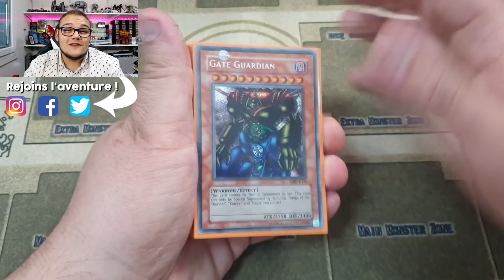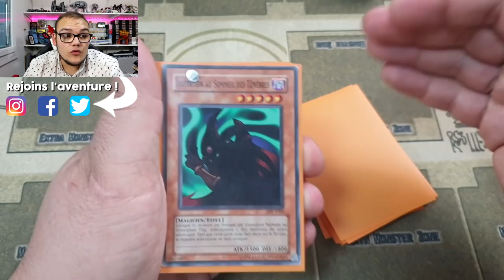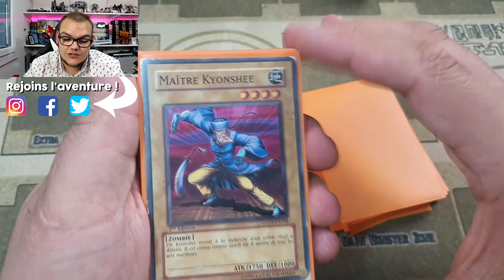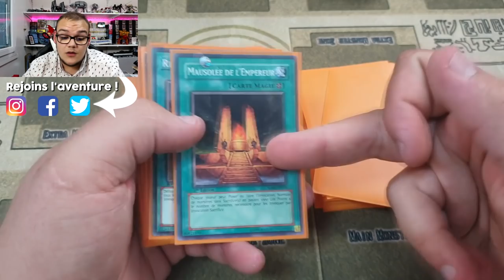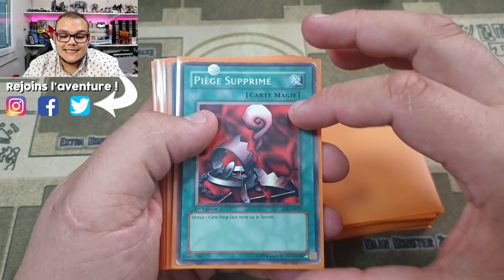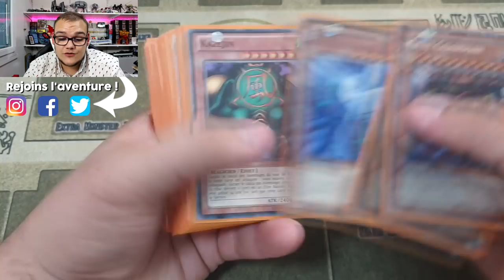DECK PROFILE : LES FRÈRES PARADOX SAISON 1 🚪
Ils sont beaux, ils ont des monstres aussi puissants que badass... Aujourd'hui on se retrouve pour le deck profile des frères Paradox aux Royaume des Duellistes !